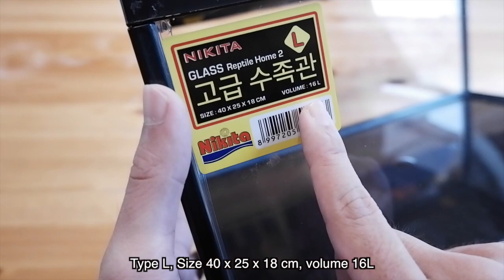GEX Nikita Review Kandang Reptil Leopard Gecko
Hi Guys kali ini kita mau upgrade kandang leopard gecko kita karena yang sebelumnya udah kekecilan, sekarang saatnya doi dapet hadiah kandang baru nih ! :) Kita pakai Gex Nikita yang ukuran L Ceper yang memang khusus untuk reptil nih guys, yuk simak review-nya dan seperti biasa, bantu subscribe, like, comment dan share video kita ya guys biar makin semangat bikin konten sama si gecko nih ! :) kasih saran juga ya di kolom komen karena kita masih newbie di dunia reptil dan khususnya leopard gecko.

Kalau mau lihat-lihat GEX Nikita ukuran L ceper kaya rumah si gecko bisa di sini guys